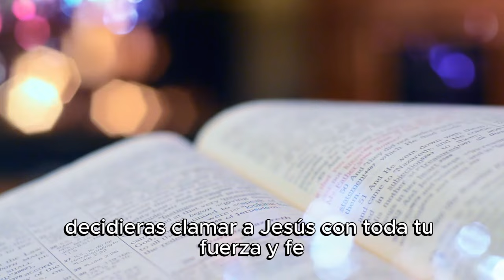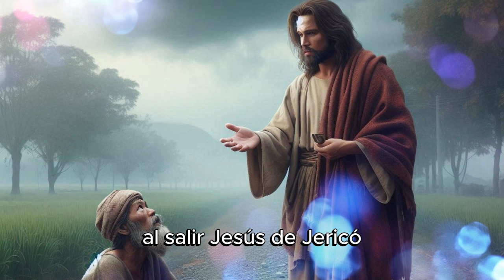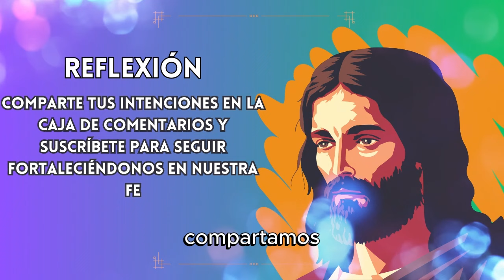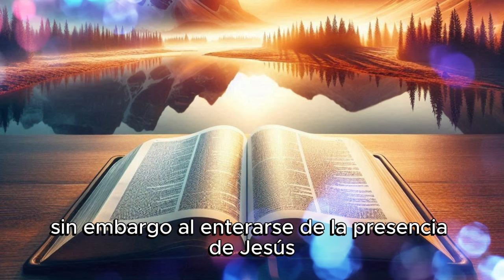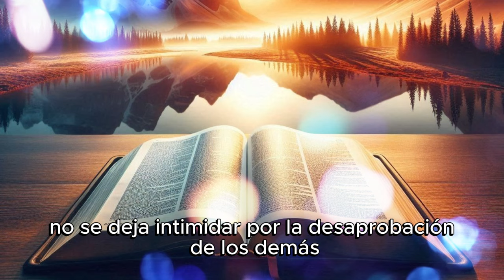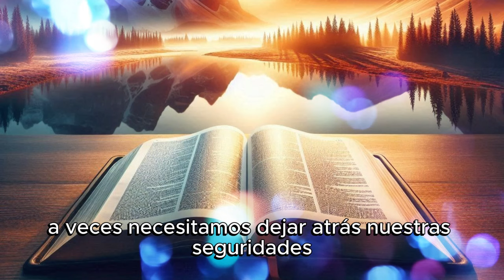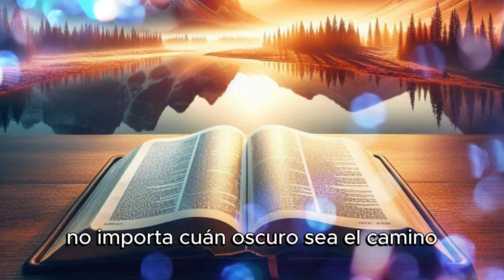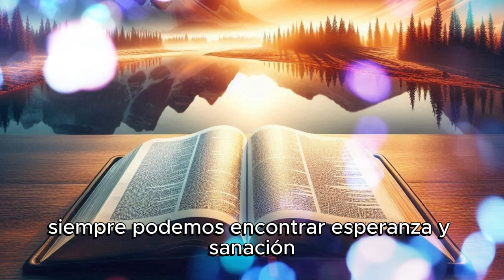✝ La Fe de Bartimeo: Un Milagro Inolvidable [EVANGELIO DE HOY JUEVES 30 DE MAYO DE 2024]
EVANGELIO DE HOY JUEVES 30 DE MAYO DE 2024

¡Bienvenidos a nuestro canal! En este video, exploramos la inspiradora historia de Bartimeo, el ciego que recuperó la vista gracias a su fe en Jesús. Este pasaje del Evangelio de Marcos no solo nos muestra un milagro impresionante, sino que también nos enseña sobre la perseverancia, la esperanza y el poder transformador de la fe.

¿Alguna vez te has sentido invisible o desamparado? ¿Te has preguntado cómo puede la fe cambiar tu vida? Acompáñanos en esta profunda reflexión y descubre cómo la fe de Bartimeo puede inspirarte a clamar a Jesús y encontrar una nueva visión para tu vida.

¡Deja tus comentarios abajo y cuéntanos cómo esta historia ha impactado tu vida! ¡Gracias por vernos!